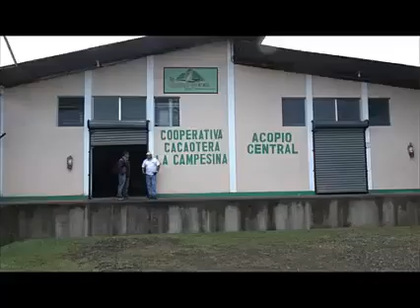MATIGUAS ORGULLO DE NUESTRO DEPARTAMENTO DE MATAGALPA CONOCIDO COMO RATON DE AGUA NOTIMATV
MATIGUAS  ORGULLO DE NUESTRO DEPARTAMENTO DE MATAGALPA  CONOCIDO COMO RATON DE AGUA  NOTIMATV  TE SALUDA